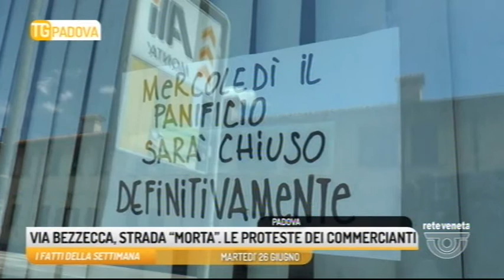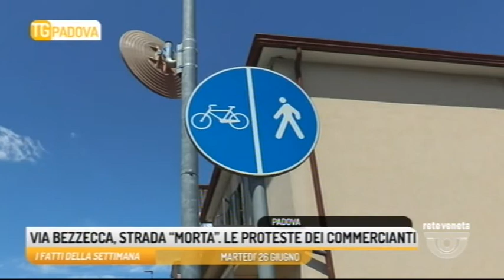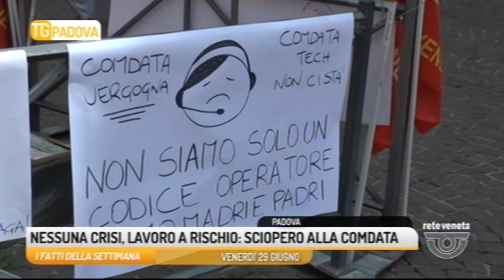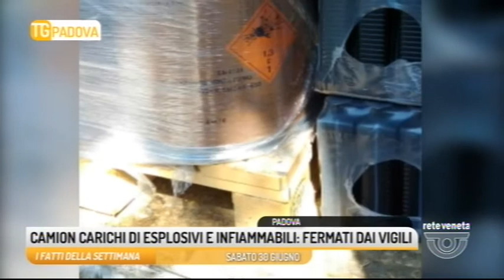TG PADOVA - Edizione completa 01/07/2018 19.36.20